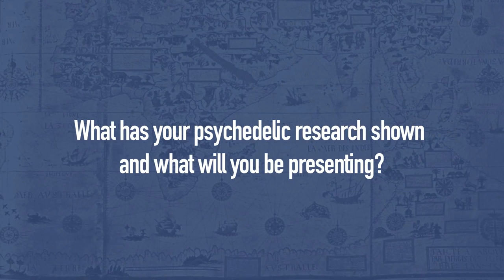Psychedelic Science & Me: Amanda Feilding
The Beckley Foundation founder and director Amanda Feilding speaks about why she studies psychedelics, what her research into psychedelics is showing, and what she is looking forward to experiencing at Psychedelic Science 2013.